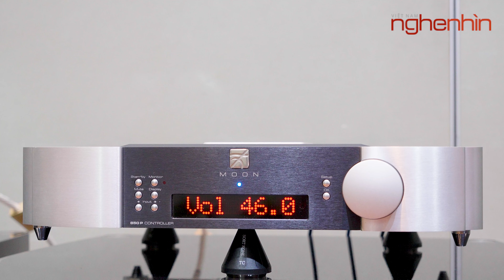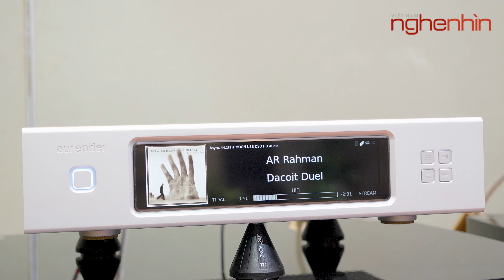Bùng nổ cảm xúc cực đỉnh: Siêu loa RAIDHO TD6 (6,688 tỷ) ghép MOON 888 vs subwoofer JL Audio Gotham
Tại Vietnam Hi-End Show 2023 Hà Nội, Nguyễn Audio ra mắt và trình diễn siêu loa flagship mới Raidho TD6 (giá 6,688 tỷ đồng) phối ghép cùng các thiết bị đầu bảng từ MOON, đặc biệt là thêm loa siêu trầm subwoofer JL Audio Gotham G213V2 mang tới trải nghiệm chưa từng có với một hệ thống ultra high-end bùng nổ năng lượng.

- Đánh giá, trải nghiệm siêu loa Raidho TD6 ghép MOON 888
- review Raidho TD6 vs MOON 888 vs JL Audio Gotham
- Chi tiết siêu loa Raidho TD6
- Công nghệ siêu loa Raidho TD6
- Giá bán Raidho TD6 tại Việt Nam
- Nghe Nhìn Việt Nam, Raidho TD6, Raidho Acoustics

© Bản quyền thuộc về Nghenhinvietnam.vn